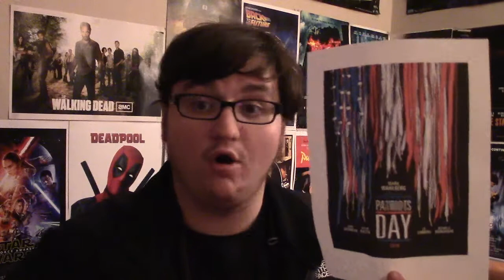Patriots Day Movie Review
Here is my Movie Review for Patriots Day, the third collaboration between Peter Berg and Mark Wahlberg. Patriots Day is a drama-thriller biopic on the events of the 2013 Boston marathon bombing and lockdown/manhunt for the Tsarnaev  brothers. The film follows police officers, law enforcement officials and FBI agents, and ordinary citizens and their perspective on the devastating effects of the bombing. Patriots Day is a raw, highly riveting account of these devastating events, yet the film never falls into the territory of cliched, over the top melodramatic biopic moments. The film does an incredible job of paying to tribute to those who lost their lives and risked every thing during the events of the bombing. What did you guys think of Patriots Day?

OVERALL RATING: 9.5/10 or A
Patriots Day is a rousing, frantically tense and respectful film that I'd highly recommend, especially to anyone who had any strong doubts for the movie. The script does a very authentic, respectful job of taking the real life events and translating them to the screen. I loved little character moments the script has in its first 15 minutes to properly establish all these characters as real people. The bombing and shootout scenes are highly taut and gripping, the film succeeds incredibly well here as well. Peter Berg has given us one of the most effective, gripping memorable scenes of the year in the Watertown shootout scene. The film is also highly respectful and honorable in its concluding 10 minutes. Peter Berg's direction and camerawork choices are very successful, adding very well to the tension. The cast is phenomenal, while Mark Wahlberg gives a near career best performance for his role. The pacing is excellent, as it the sound editing and mixing. All in all, despite how well I knew all of the events and how I knew everything that was going to happen, Patriots Day still floored me and left me entirely on edge. An unforgettable movie experience.

Link to my Letterboxd account. Follow me and I will follow you back!!

Random vlogs will be back!!